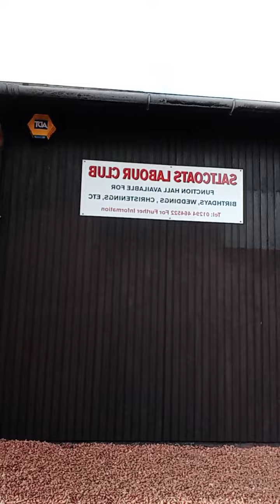T. G. I. F.